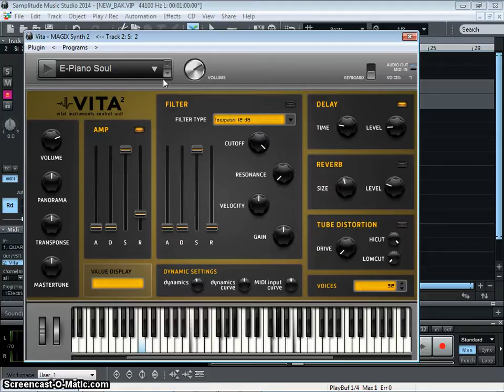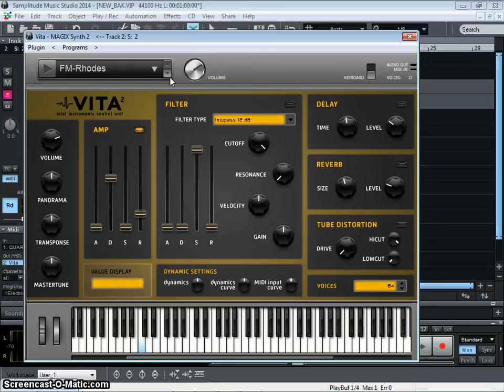Vita Electric Pianos (Review) from Magix Samplitud Content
Vita Electric Pianos (Demo) Magix Samplitude Content